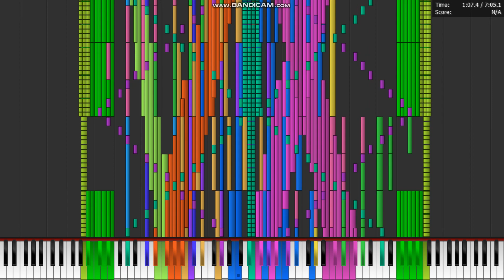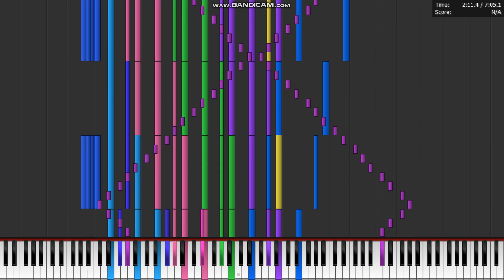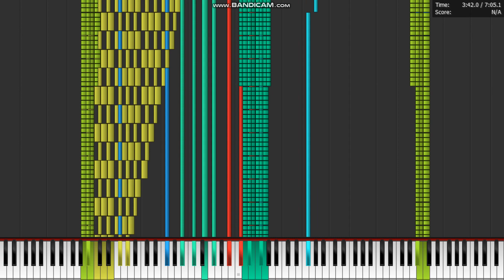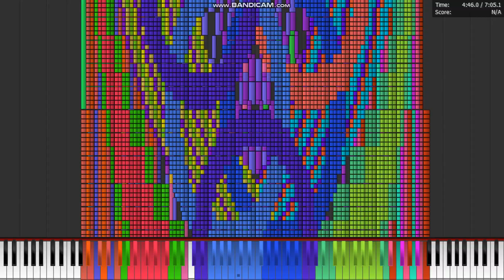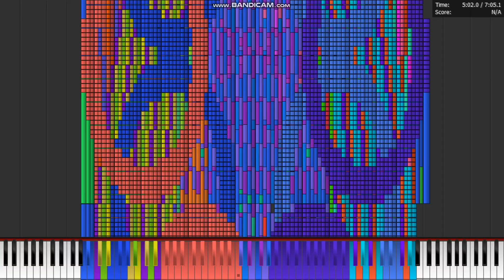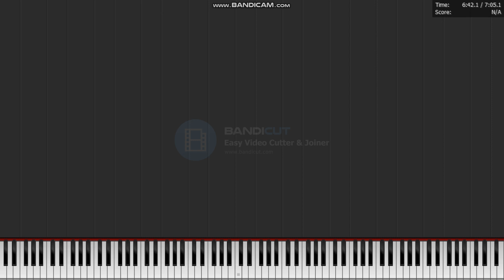[Black Midi] Phoenix, 42.4 Million Notes, The Romanticist. (legit run)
Midi info.
File name: Phoenix2.mid
File Size; 324.19MB.
Notes; 42,482,797.
Blacker; The Romanticist.

Software info.
Synth; Omnimidi.

system info.
graphics;GForce GTX.